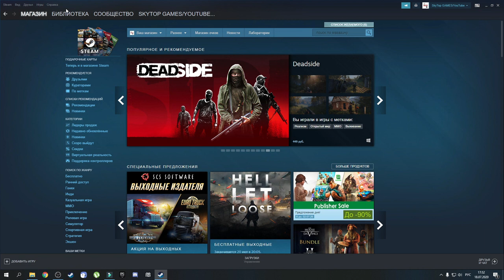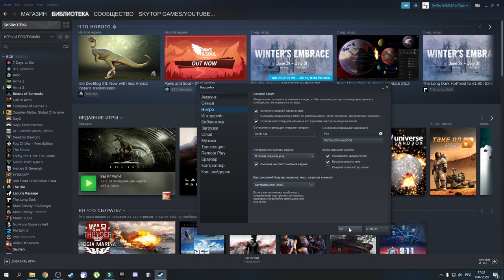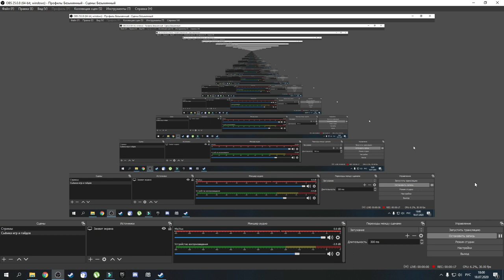Как настроить ФПС в играх через Steam.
Как посмотреть ФПС в играх Steam.
✔️Наш Дискорд канал
✔️Donat and Streamer Support - Dollar USA, EURO:
✔️Я в Discord
SkyTop GAMES#0197